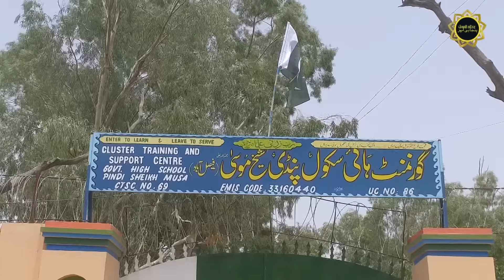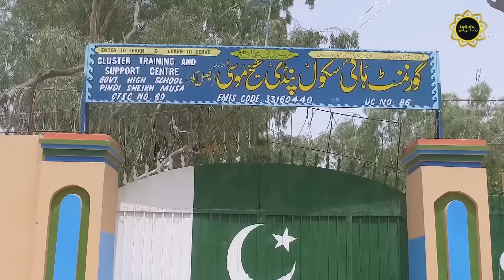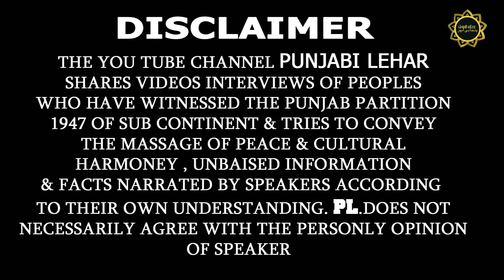Visit Tandlianwala Pindi Shaikh Musa Di ! Bebe Rukman Kur Memories & Migration Story 1947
Welcome to the Pindi Shaikh Musa google satellite map! This place is situated in Faisalabad, Punjab, Pakistan, its geographical coordinates are 30° 56' 0" North, 73° 10' 0" East and its original name (with diacritics) is Pindi Shaikh Mūsa. See Pindi Shaikh Musa photos and images from satellite below, explore the aerial photographs of Pindi Shaikh Musa in Pakistan. Pindi Shaikh Musa hotels map is available on the target page linked above.